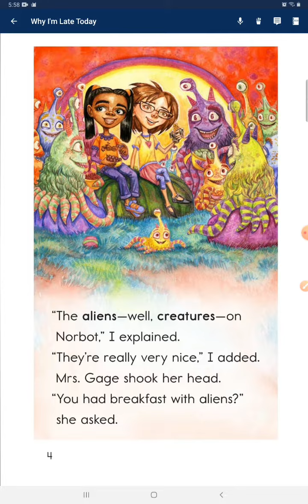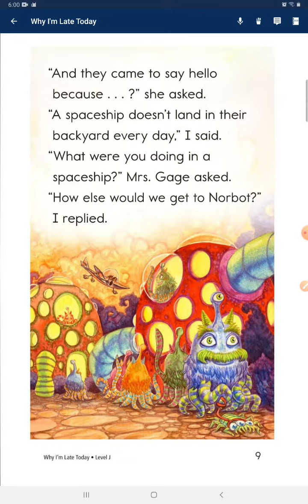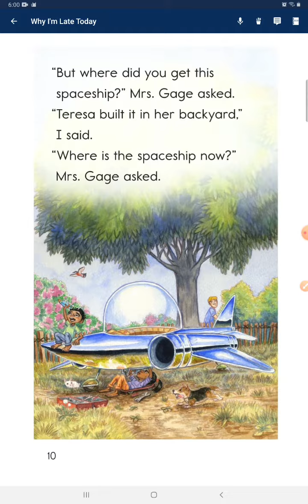459 #2022.10.20 Why I'm late today